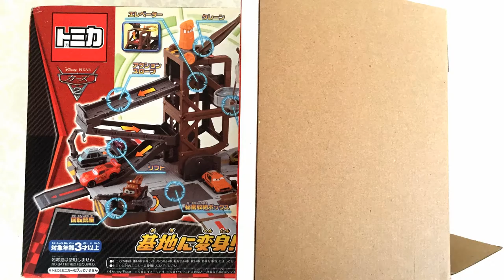Disney Pixar Movie Cars Mater Transforming Track Unboxing Stop Motion 汽車總動員 脫線 板牙 變身軌道組開箱試玩 定格 停格動畫